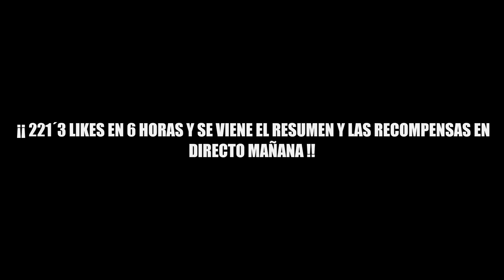🤪EA SPORTS LA VUELVE A LIAR !! TODOS LOS EVENTOS DE FIFA 18 ULTIMATE TEAM FILTRADOS !!🤪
*CANAL donde podras ver videos sobre SBC ( Squad Builder Challenge ), Resumenes y Recompensas Semanales y Mensuales de Fut Champions, Retos y Finales de Futs Drafts, Plantillas baratas y caras para Fifa Ultimate Team, Tradeos para poder ganar monedas sin jugar partidos, hacer Packs Openings ( Abrir sobres xd)  y mas cosas que puedas hacer con el FIFA 18 ULTIMATE TEAM

LISTA DE VIDEOS EN FIFA 18

▶️ MITOS DE FIFA 18

▶️PACK OPENINGS FIFA 18

▶️TRUCOS PARA GANAR MONEDAS EN FIFA 18 (TRADEOS)

▶️LA SOLUCION MAS BARATA DE LOS SBC EN FIFA 18

▶️RECOMPENSAS Y RESUMENES FUT CHAMPIONS FIFA 18

▶️FUT DRAFT FIFA 18

▶️PLANTILLAS FIFA 18

ALERTA ¡¡SE VIENE CAIDA BRUTAL DEL MERCADO!! SBC OTW ASEGURADO DE INVIERNO
TROLLEANDO EN FUT CHAMPIONS JAJA
VUELVE GULLIT (LA PALMERA)
VOLVEMOS AL TOP 100 MENSUAL!! SE VIENE NUESTRO SEGUNDO ICONO!!
ME TOCA UN ICONO TOP Y LA LIO DEMASIADO ! FIFA 18
🙈DIOOOOOS!! EA SPORTS FILTRA POR ERROR TODOS LOS EVENTOS DE FIFA 18 ULTIMATE TEAM!! (TOTS, Mundial)